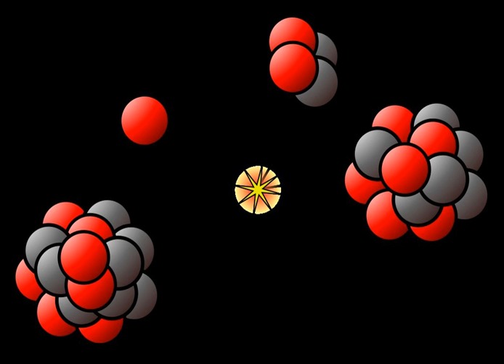Ab initio methods (nuclear physics) | Wikipedia audio article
This is an audio version of the Wikipedia Article:
Ab initio methods (nuclear physics)

00:02:33 undefined

- Socrates

SUMMARY
In nuclear physics, ab initio methods seek to describe the atomic nucleus from the ground up by solving the non-relativistic Schrödinger equation for all constituent nucleons and the forces between them. This is done either exactly for very light nuclei (up to four nucleons) or by employing certain well-controlled approximations for heavier nuclei. Ab initio methods constitute a more fundamental approach compared to e.g. the nuclear shell model. Recent progress has enabled ab initio treatment of heavier nuclei such as nickel.A significant challenge in the ab initio treatment stems from the complexities of the inter-nucleon interaction. The strong nuclear force is believed to emerge from the strong interaction described by quantum chromodynamics (QCD), but QCD is non-perturbative in the low-energy regime relevant to nuclear physics. This makes the direct use of QCD for the description of the inter-nucleon interactions very difficult (see lattice QCD), and a model must be used instead. The most sophisticated models available are based on chiral effective field theory. This effective field theory (EFT) includes all interactions compatible with the symmetries of QCD, ordered by the size of their contributions. The degrees of freedom in this theory are nucleons and pions, as opposed to quarks and gluons as in QCD. The effective theory contains parameters called low-energy constants, which can be determined from scattering data.Chiral EFT implies the existence of many-body forces, most notably the three-nucleon interaction which is known to be an essential ingredient in the nuclear many-body problem.After arriving at a Hamiltonian

        H

    {\displaystyle H}
   (based on chiral EFT or other models) one must solve the Schrödinger equation

          Ψ

          Ψ

    {\displaystyle H\vert {\Psi }\rangle =E\vert {\Psi }\rangle }
  ,where

          Ψ

    {\displaystyle \vert {\Psi }\rangle }
   is the many-body wavefunction of the A nucleons in the nucleus. Various ab initio methods have been devised to numerically find solutions to this equation:

Green's function Monte Carlo (GFMC)
No-core shell model (NCSM)
Coupled cluster (CC)
Self-consistent Green's function (SCGF)
In-medium similarity renormalization group (IM-SRG)